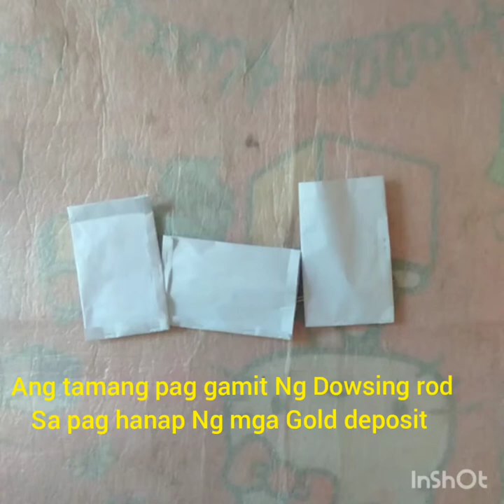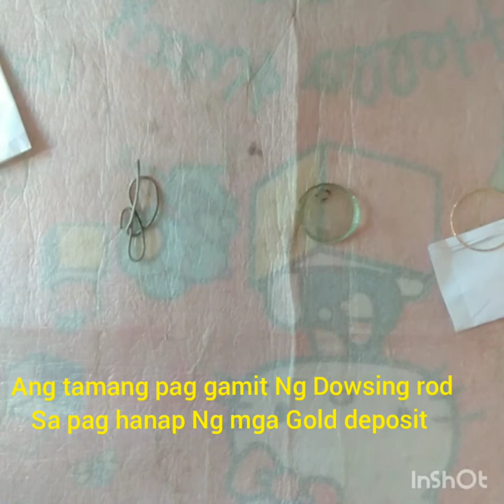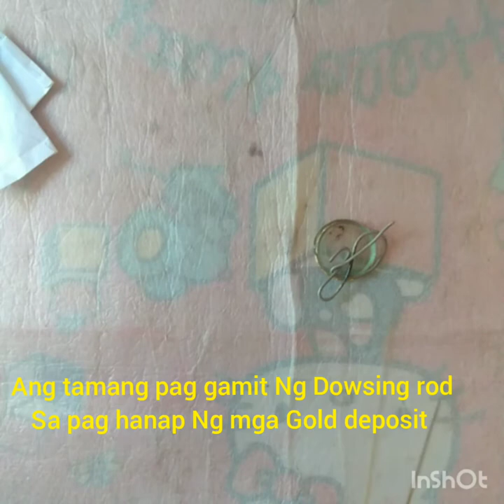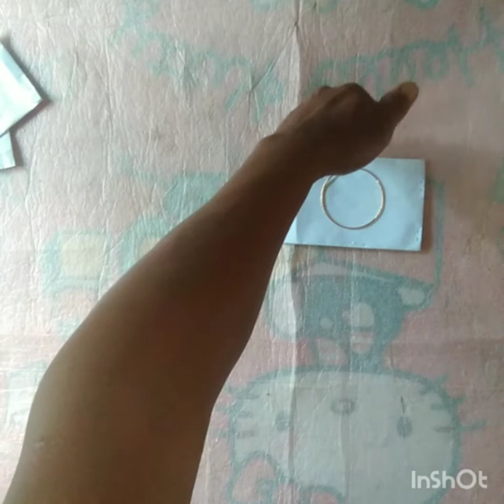This is the BEST way to handle your L-rod (TUTORIAL,/ Eboc ALA)